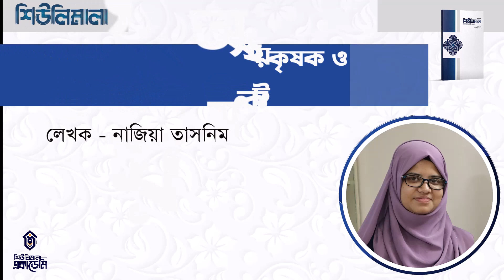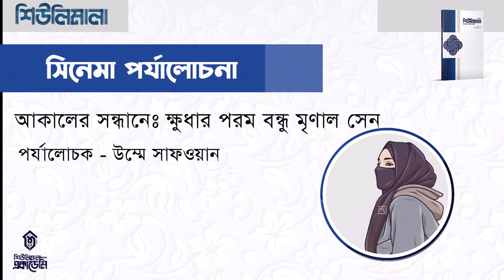শিউলিমালা ষাণ্মাসিক পত্রিকা তৃতীয় সংখ্যা || শিউলিমালা একাডেমী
শিউলিমালা ষাণ্মাসিক পত্রিকা তৃতীয় সংখ্যা
সূচীপত্র নিয়ে প্রমোশনাল ভিডিও।